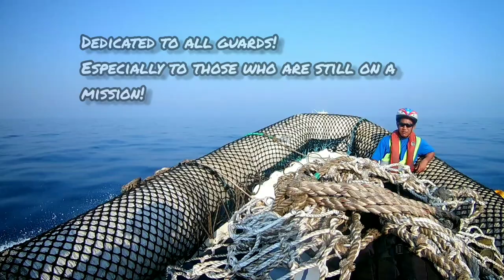Maritime security - Anti Piracy Team boarding 🏴‍☠️ Gulf of Oman - Indian Ocean (High risk area)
Dedicated to all guards! Especially those who are still on a mission...!

Hellenic_team private_security_guards securityguard zastava m2010 Κάποτε στο Τέξας...

The easiest way to earn Bitcoins? Just change your browser to CryptoTab and receive payments to your balance every 10 minutes. You will get BTC for simply using it, even if just having CryptoTab browser window open. It takes less than 1 minute to start earning